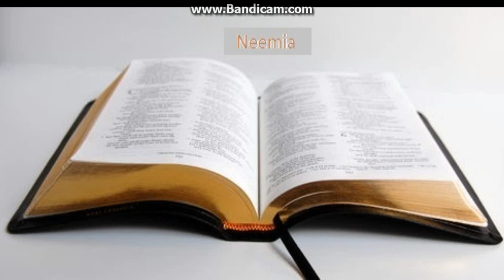Biblia la rand: Neemia capitolul 11